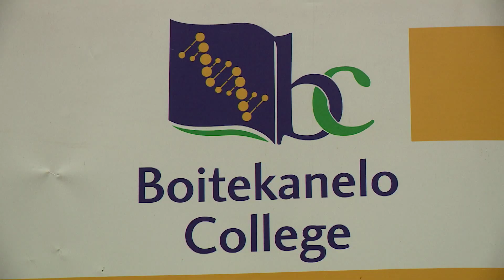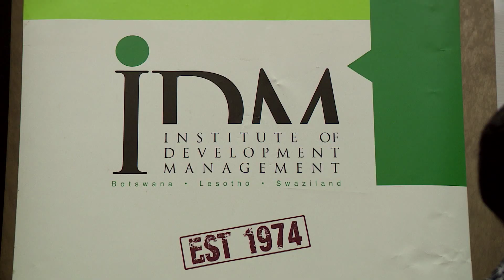NWS 1306 1930 IDM